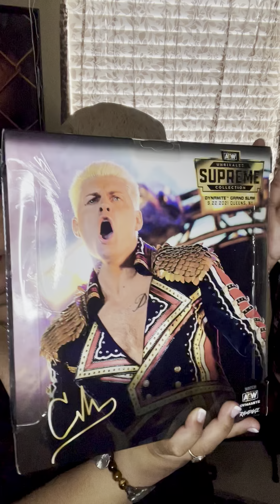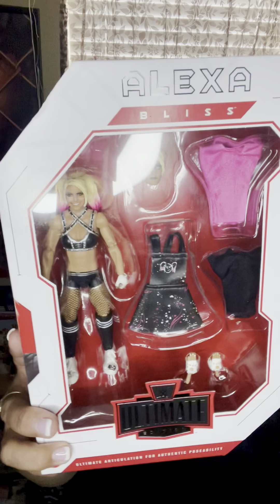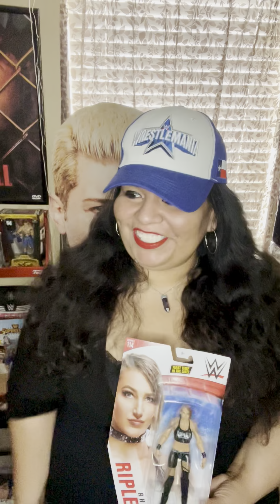2023 WWE Royal Rumble Reaction & Recap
The road to Wrestlemania is officially on the way! Hear is my recap of my thoughts of the Rumble.

Thanks so much and remember Wrestling is Life!